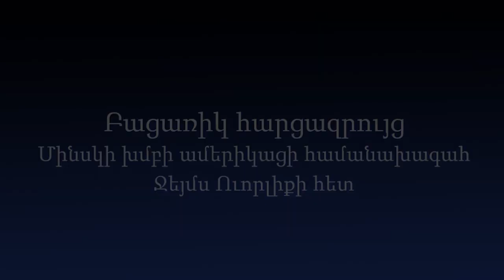Բացառիկ հարցազրույց ամերիկացի համանախագահ Ջեյմս Ուորլիքի հետ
Հրայր Թամրազյանի բացառիկը հարցազրույցը ԵԱՀԿ Մինսկի խմբի ԱՄՆ համանախագահ Ջեյմս Ուորլիքի հետ։